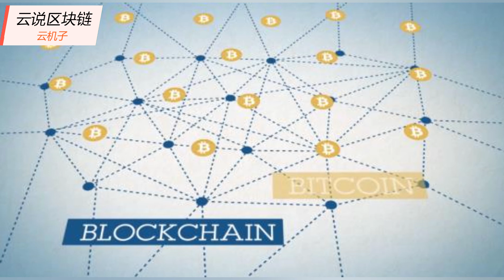稳定币大战正在拉开新的序幕，数字货币格局正在悄然改变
我们这里所探讨的稳定币之间竞争和战争，实际上也并非法定数字货币之间的竞争，而是面对数字经济时代到来，所必须面临的全面数字化经济的一种必然变革。

        央行数字货币虽然占据官方优势，但是并不能全部解决数字化问题，必须是全社会领域全面数字化才是真正的数字经济时代。

         因此，稳定币之间的战争总体概括起来，实际上包括的是以法定数字货币为基础，积分、通证，以及其他产业数字化之间的全面竞争。

         这场竞争中，最重要的基础是相对于传统金融体系所衍生出来关于成本和结算在内支付系统的竞争，以及细分领域实际市场需求之间的竞争。 面成本、快捷、安全等将成为稳定币发展的主要推动力量。